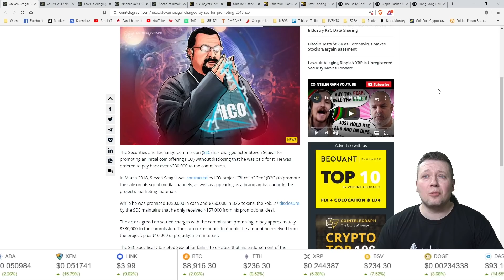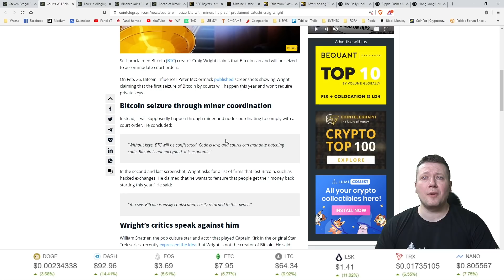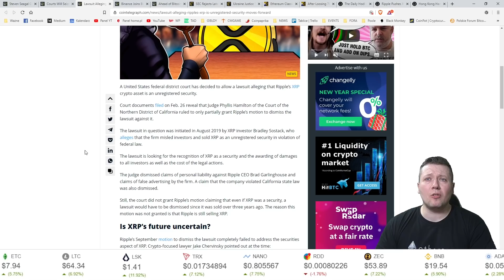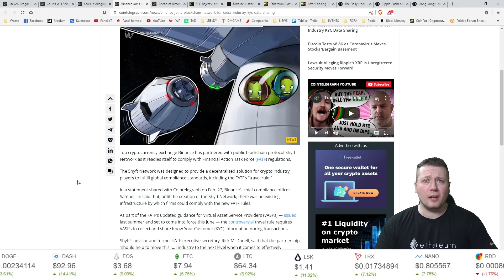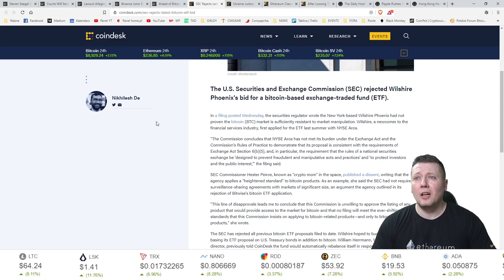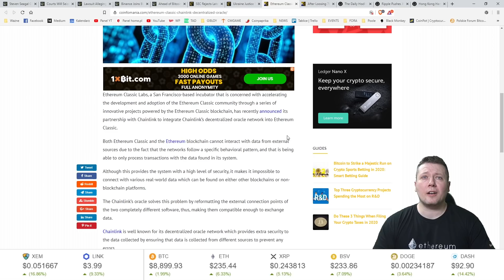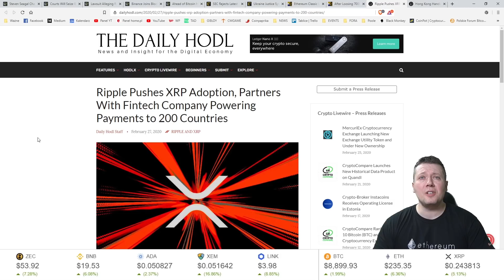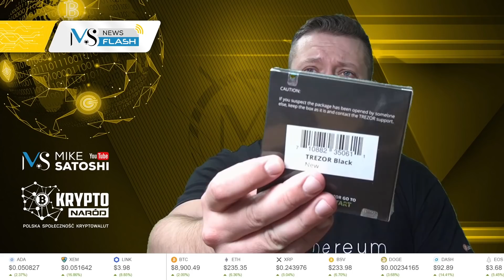Nowy Antminer S19 - ponad 100TH/s, Binance zaostrzy KYC? Proces Ripple dalej trwa - NewsFlash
Pomimo spadków na rynku technologia blockchain, a także projekty kryptowalutowe mają się całkiem dobrze. Nawet pomimo tego, że regulatorzy bardzo często rzucają kłody pod nogi.

Amerykańska agencja SEC znowu walczy z ICO. Tym razem uderzyła w Stevena Seagala, który dostał karę za promowanie ICO.

Craig Wright twierdzi, że da się zabierać środki z portfeli ludzi, przy użyciu górników. To ma być twórca Bitcoina? Szkoda gadać.

Poza tym cała masa  wiadomości, ze świata kryptowalut i technologii blockchain.

OFICJALNY SKLEP Z GADŻETAMI KANAŁU MIKE SATOSHI

WSPARCIE KANAŁU DOBROWOLNYM DATKIEM. IDĄ NA KONKURSY, ITP.